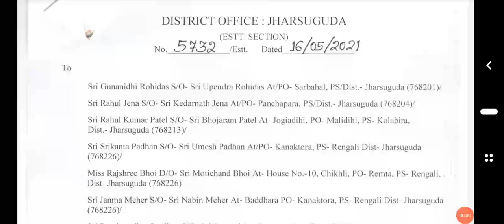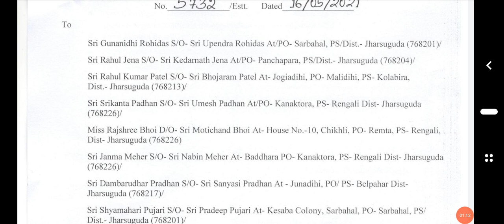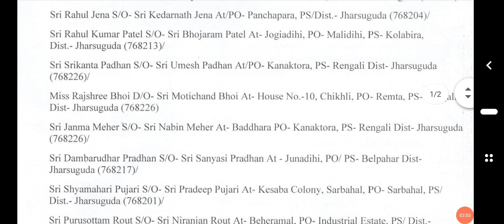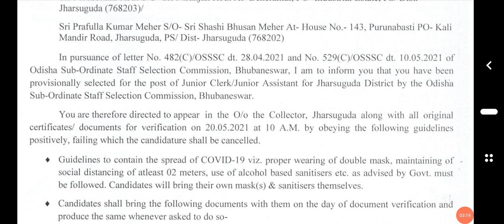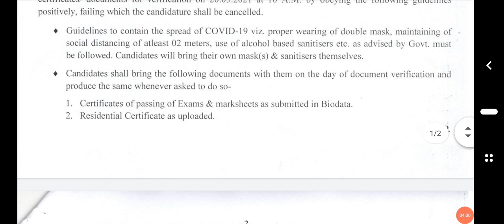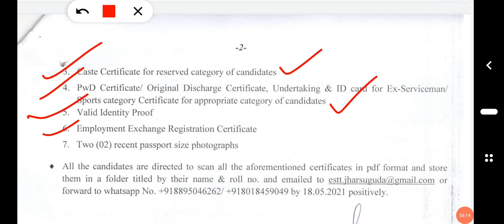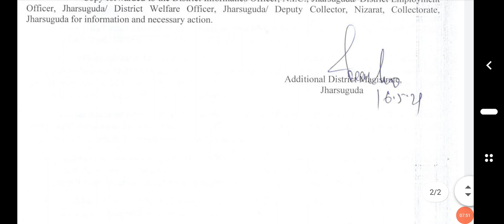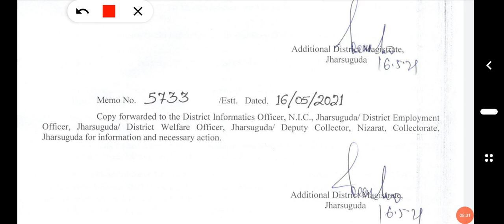OSSSC DOCUMENTS VERIFICATION||OSSSC JA/JC DOCUMENTS VARIFICATION START (20-05-2021 )||ANSWER KUMAR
Joined Telegram...

Use Code- * ANSWERKUMAR*

[14/05, 1:15 pm] Debasish Unacademy: Unacademy brings you Odisha's largest online mock test for OCS Prelims Exam 2021. It will consist of papers of all the subjects under the exam syllabus.

Enroll in this free MockTest today

Test Date: 14th May
Test Time: 5 PM
[15/05, 11:00 am] Debasish Unacademy: Dear Learners,
We are launching a new batch on *15th May 2021*
*Aadhar: Foundation Course for OCS with NCERT Batch-II*

1. *8 Major subjects* by our *top 7 educators*
2. *300+ hours* of live classes
[15/05, 11:08 am] Debasish Unacademy: Unacademy brings you Odisha's largest online mock test for CT exam 2021. It will consist of papers of all the subjects under the exam syllabus. Rank 1-3 gets 1 year FREE Subscription in Unacademy OPSC, Rank 4-13 will get 75% Scholarship on 1-year Subscription, Rank 14-20 will get 50% Scholarship on 1-year Subscription

Enroll in this free Scholarship Test today